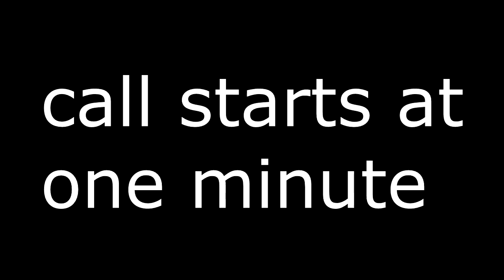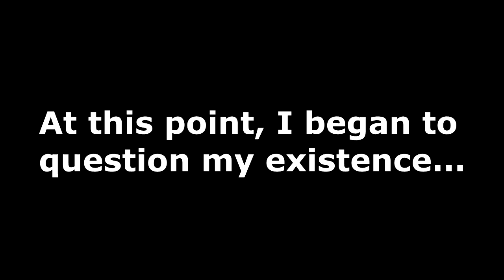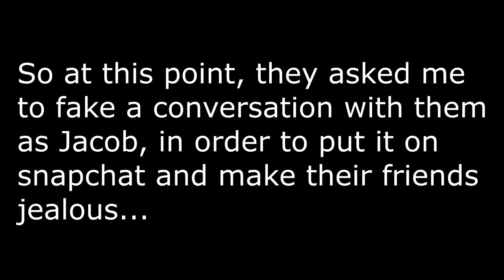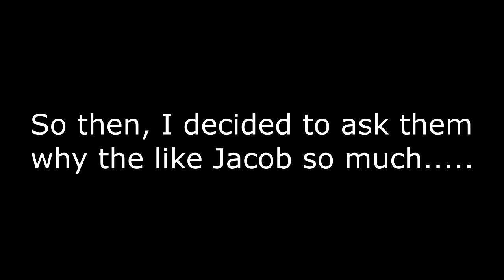JACOB SARTORIUS PRANK CALL!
A hilarious prank call with me: Jacob Sartorius xD